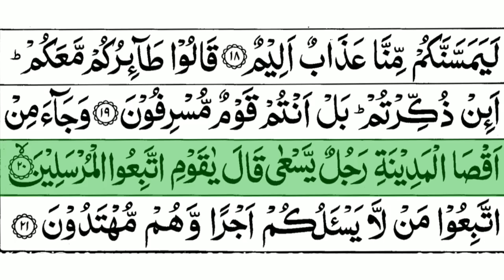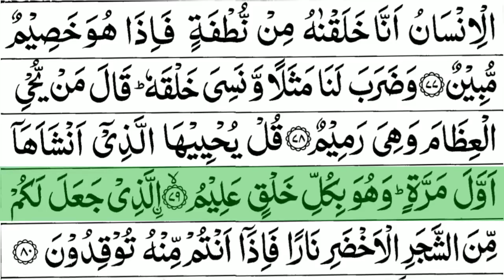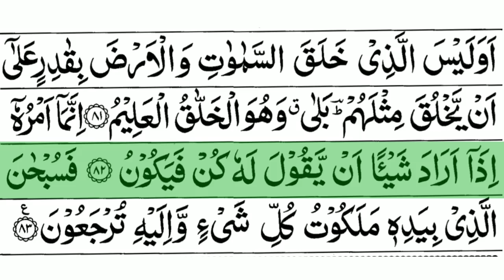Surah Yaseen (yasin): The Heart of the Quran || Spiritual Guidance and Divine Blessings ||سورة یٰسین